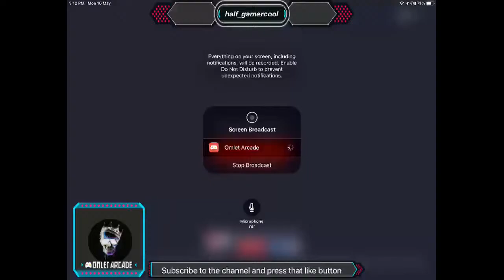Call of duty battle royale gameplay let’s go on a winning streak